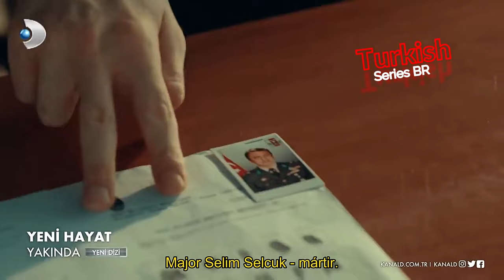Yeni Hayat - Vida Nova /Capítulo 1. Fragmanı /Sub.Br